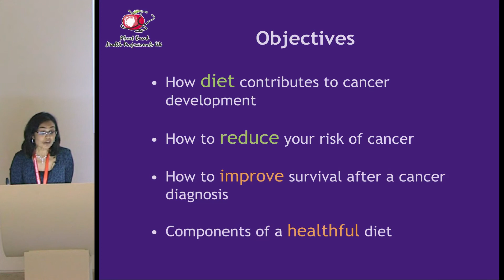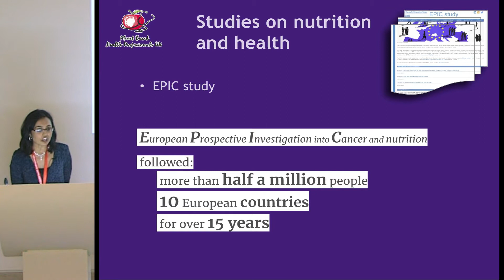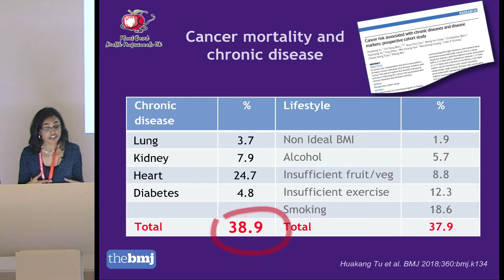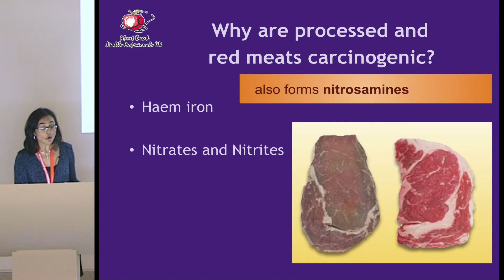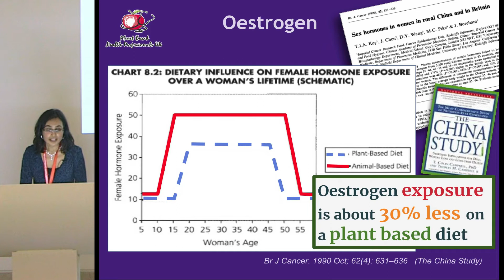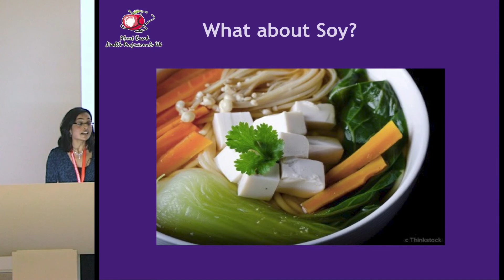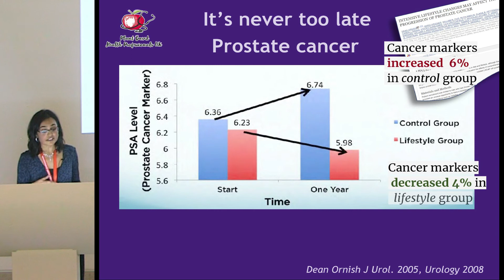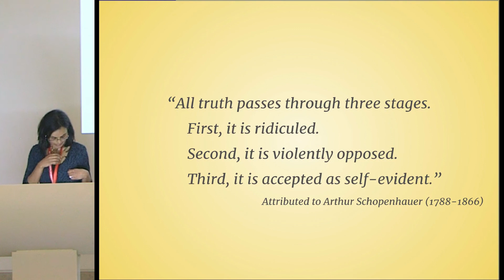Dr Shireen Kassam - What to eat to reduce the risks of cancer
This talk was on 23 March 2018 at the Nutrition in Medicine Conference at King’s College Hospital, London. The event was organised by Dr Shireen Kassam, PhD and Dr Tom Hubbard, MBBS, Bsc through Plant-Based Health Professionals:

Dr Shireen Kassam, MBBS, FRCPath, PhD is a UK-based Consultant Haematologist with a specialist interest in the treatment of patients with lymphoma (cancer of the lymphatic system). She is passionate about promoting plant-based nutrition for the prevention and reversal of chronic diseases and for maintaining optimal health after treatment for cancer.